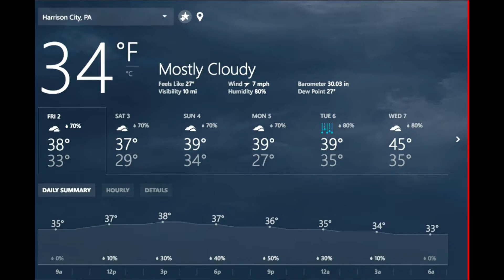Wake Up Warriors 12-2-16